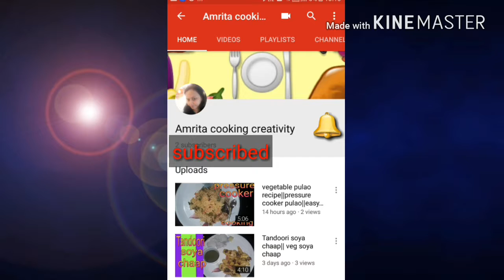Masala dosa/crispy dosa with potato filling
Ingredients-:
        Dosa batter-(1 cup urad dal,2 cup rice)

Aloo masala-▪Boiled aloo
                        ▪onion
                        ▪ mustard seeds
                        ▪Hari mirch
                        ▪ lal mirch
                        ▪samber powder
                        ▪ coariander leaves
                        ▪salt

Masala dosa-
                         ☆Aloo masala
                          ☆grated(carrot,beet,coconut)
                          ☆onion